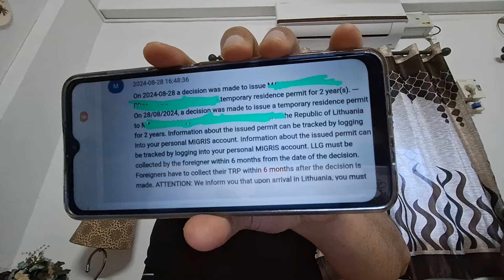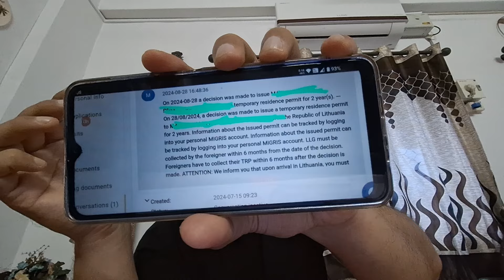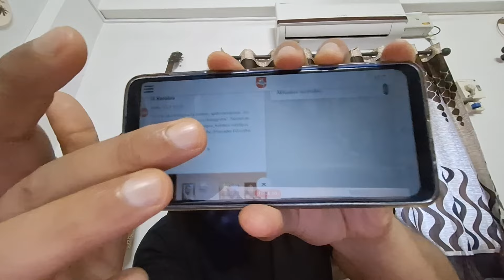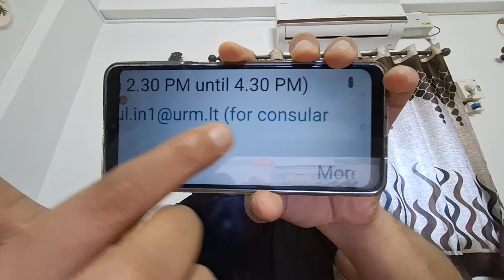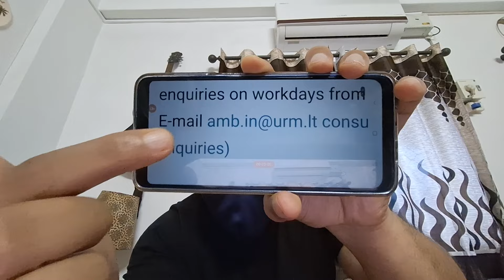Lithuania TRP 2024 waiting time. Youtube. Your Visa Mate. Youtube. Lithuania TRP 2024.